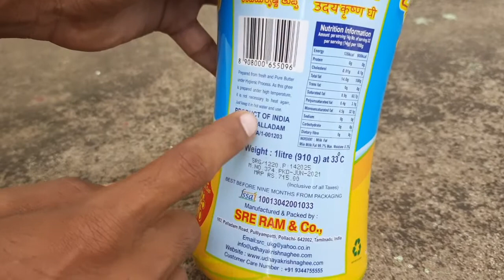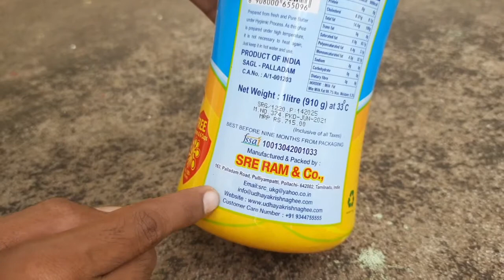Udhaya Krishna Ghee Full Review in Tamil